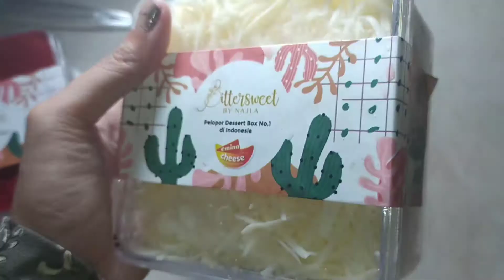Bittersweet by Najla